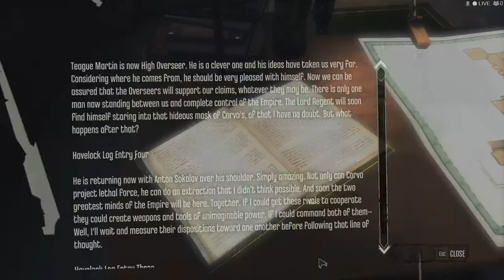Dishonored (High Chaos Run) - Part 5 (No Commentary)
For those of you interested in the conversations, they have been preserved for the most part and those wishing to read the books; I lingered a few seconds on each page and paragraph so you can pause and read the content.

Party? Mass funeral more like...

00:00 - Disembarking
02:40 - Meeting with the Outsider
15:54 - Crashing the party
40:00 - Making my escape
43:30 - Debrief with Pendleton
44:28 - Final Target?
49:00 - Preparations and shipping out